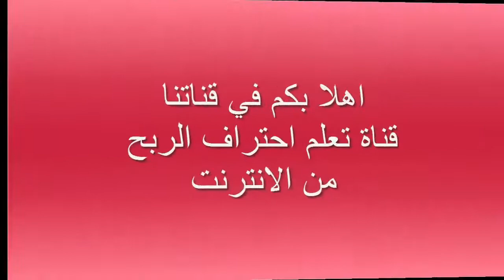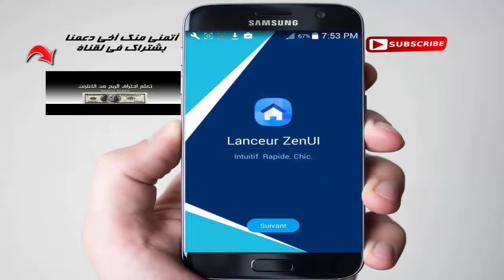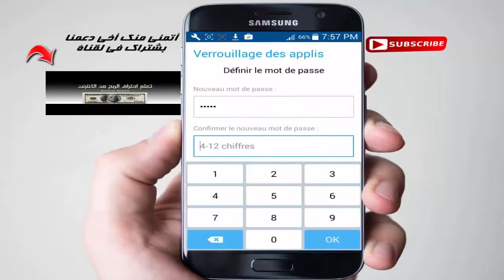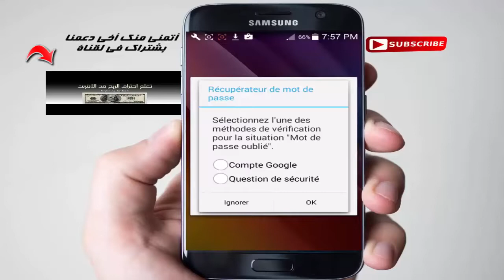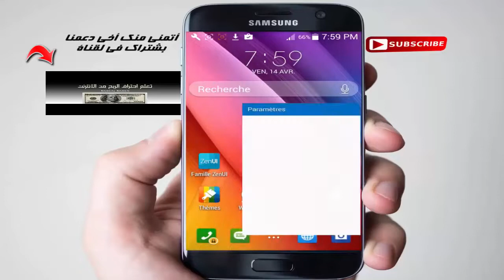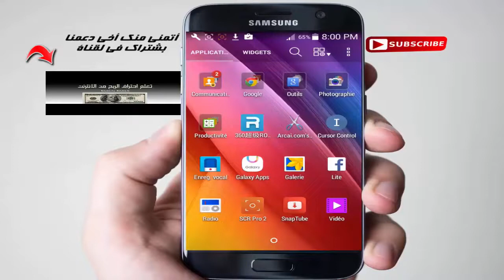افضل تطبيق لانشر للاندرويد لسنة 2018 رهيب جدا 💯 سيجعلك تعشق هاتفك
▂ ▃ ▅ ▆ █ شروحــــات عن المواقع الصادقه والموثوقه █ ▆ ▅ ▃ ▂
▬▬▬▬▬▬▬▬(ஜ۩۞۩ஜ)▬▬▬▬▬▬▬▬▬